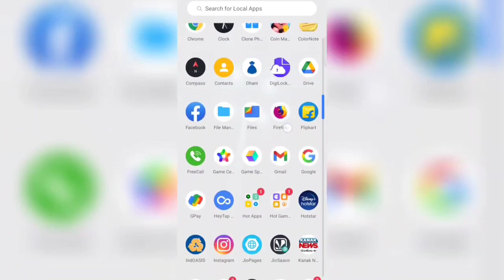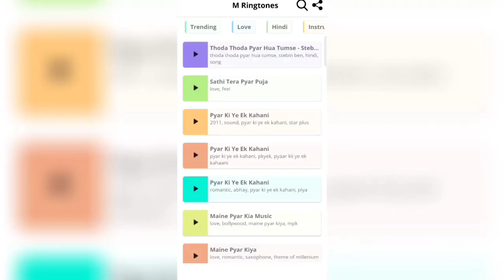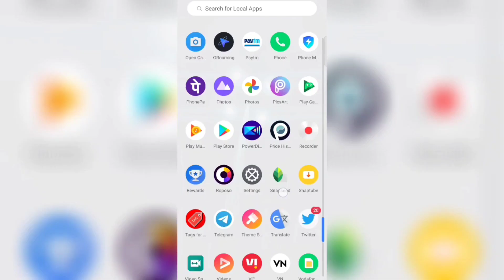ସବୁ ପଛରେ ପଡ଼ିଯିବେ ଏପରି Ringtone ଶୁଣିଲେ ଏବେ Phone ରେ ରଖ - Android Tricks 2023 - Best Ringtone App